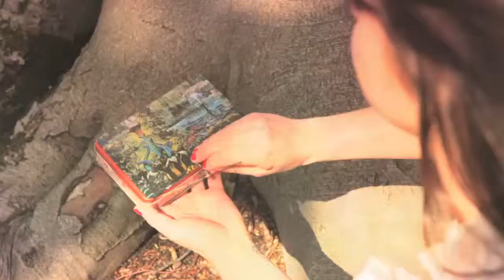Applescal - Spring and Life